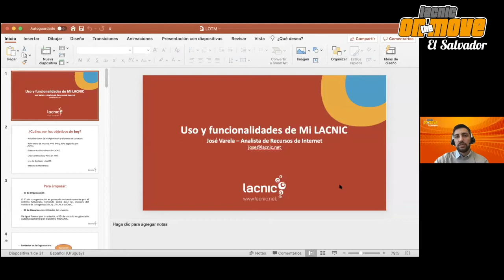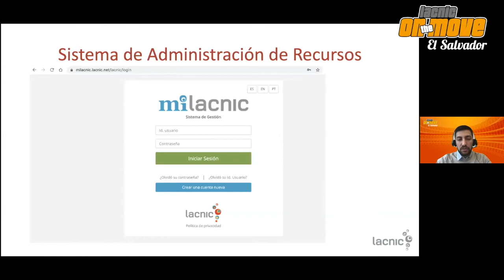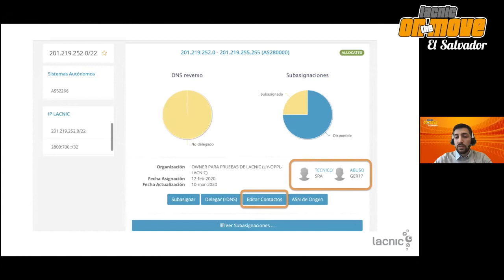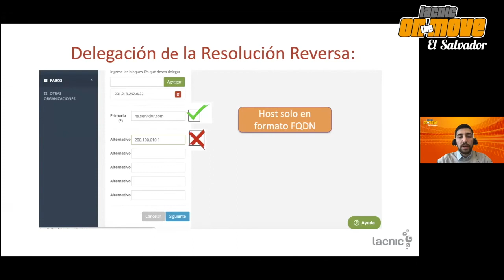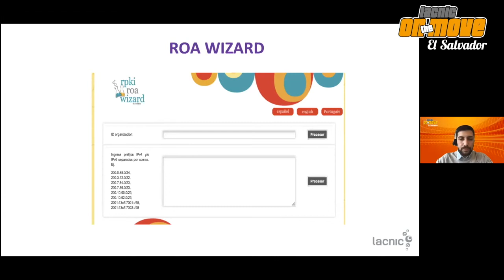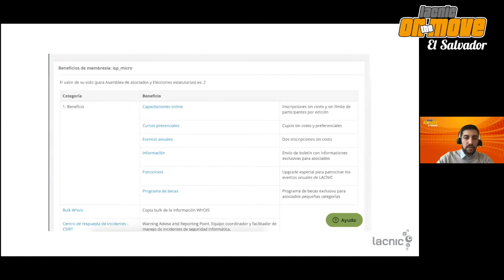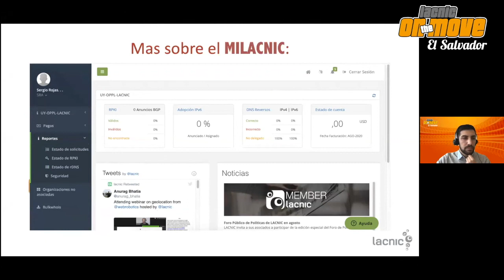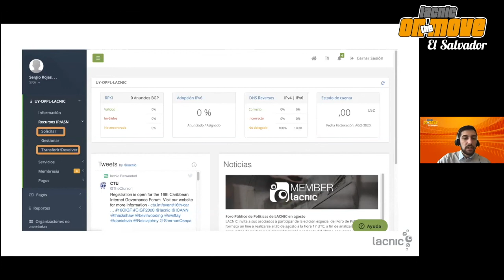Uso y funcionalidades de MiLACNIC